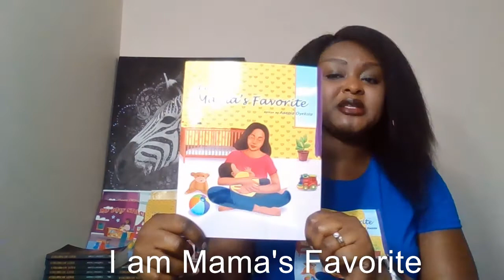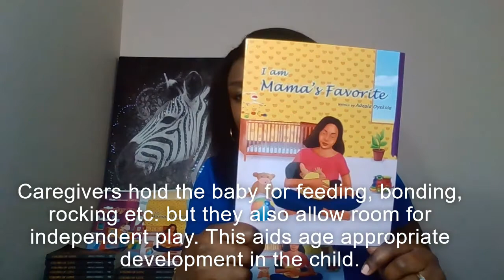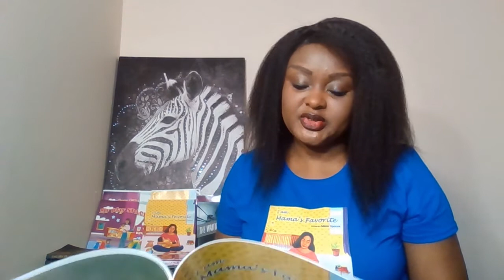OLABOOKS READERS' REVIEWS (EPISODE 17): "I am Mama's Favorite"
A Reading session of my Published books- Olabooks Readers' Reviews. Today I am Reading and Reviewing "I am Mama's Favorite"
Stay with me, you will love this!

The love between a mother and her child is unspeakable. As the mother shows love and care to the child, the child loves and trusts her. The bond is unbreakable! Join me as I reveal the experience that led to my writing this book, and listen to the comprehensive review that follows. I bet you will love your mom more after watching this!

Readers' review is requested in the comment section. Let me know what you think. Thank you!

AMAZON KINDLE EDITION:
Colors of Love

I am Mama’s Favorite

My Play Space